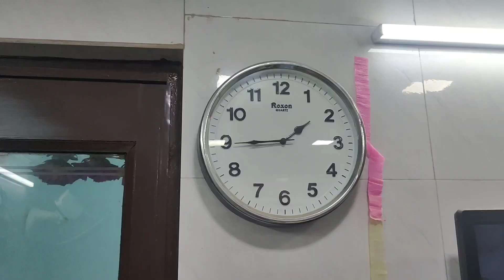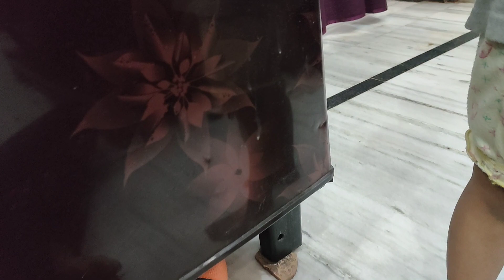biceps exercise #👍 Divyanshi ka naya naya Roop 😊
video like Karen share Karen
 video per comment Karen
 Aisi family wali video ke liye
 Milenge Ham aapse naye video ke sath